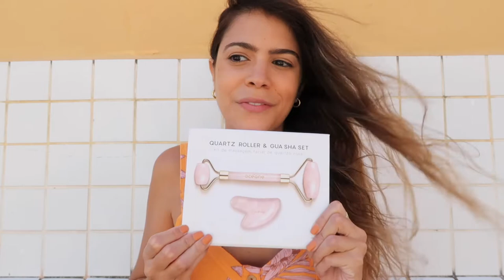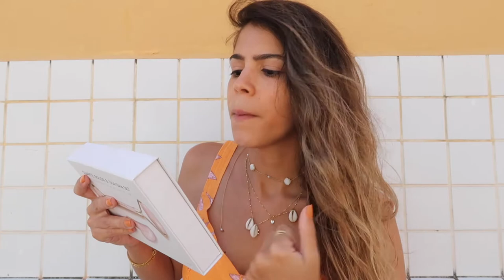PRODUTOS DA MINHA ROTINA DE SKINCARE dia & noite + massageador facial e escova de dente sustentável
OI OI! No vídeo de hoje eu conto pra vocês quais produtos eu uso na minha rotina de cuidados com a pele da manhã e da noite! Finalmente tenho uma rotina.. é tão bom se cuidar!

Quando completei 30 anos decidi que iria tentar criar esse hábito e fiz uma consulta online com a Dra. Taíssa Neustadt que é biomédica e especialista em harmonização facial. Vou deixar o link para o Insta dela

Quartz Roller & Gua Sha Set | Oceane

Escova de Dentes Tamanho Regular | TePe

Limpador de Línguas | TePe

CRÉDITOS

Beijocas,
MANDZY.